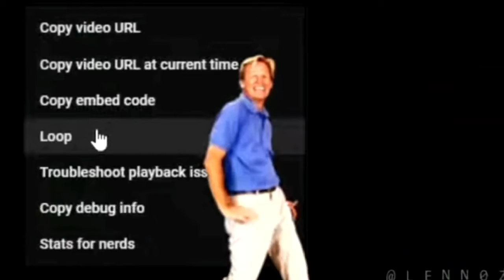more funny videos I found